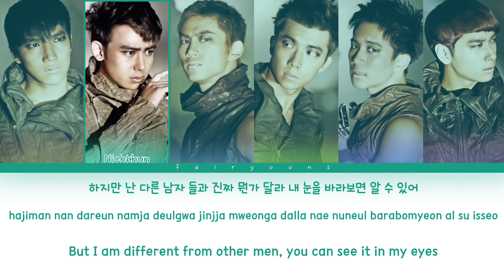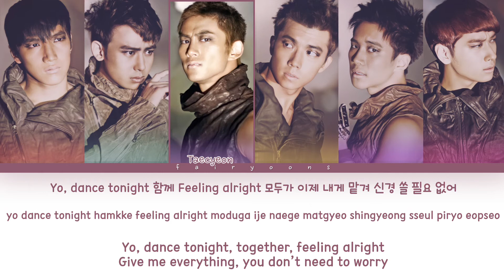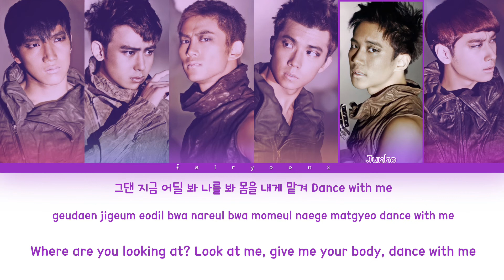2PM (투피엠) Dance2Night Color Coded Lyrics (Han/Rom/Eng)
｡:°ஐ 2PM !

Song ♡ Dance2Night
Artist ♡ 2PM
Album ♡ Still 2:00pm
Track No. ♡ 06
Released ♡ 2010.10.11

Members ♡ Jun.K, Nichkhun, Taecyeon, Wooyoung, Junho, Chansung
Bias ♡ Nichkhun, Taecyeon